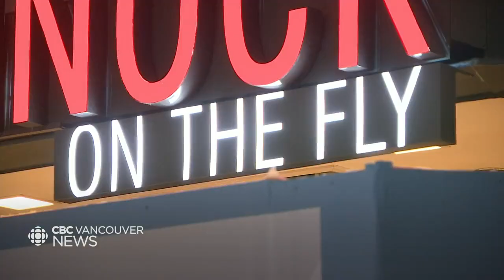Indigenous restaurant opens in Vancouver airport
Salmon and Bannock, an Indigenous restaurant on West Broadway in Vancouver, is now expanding to YVR.